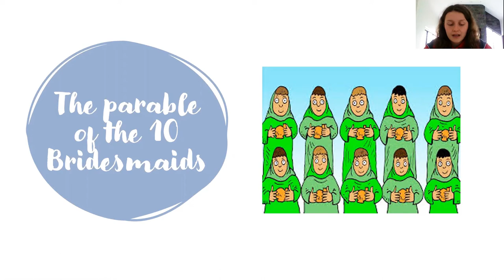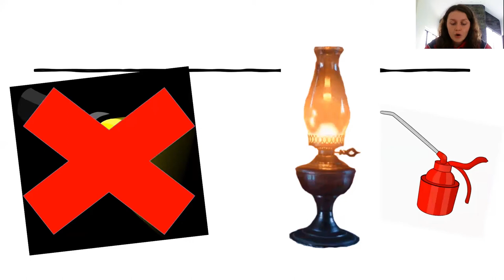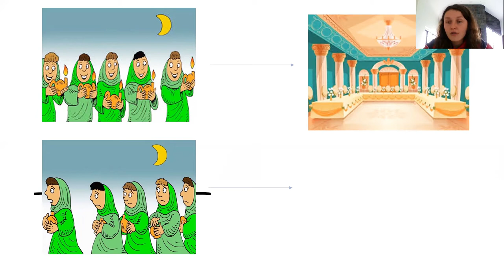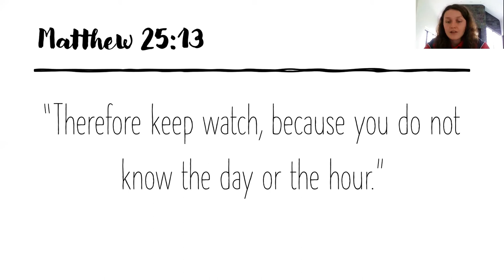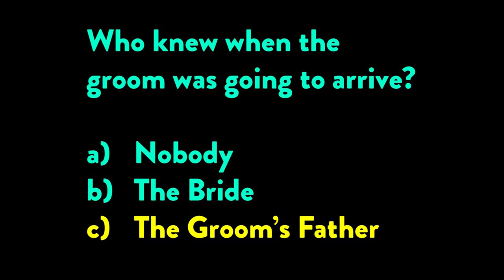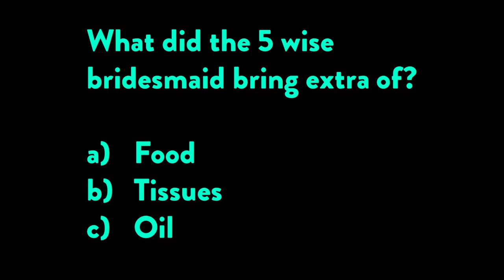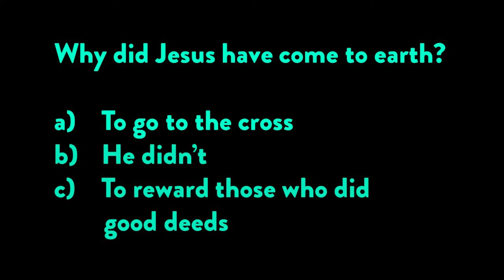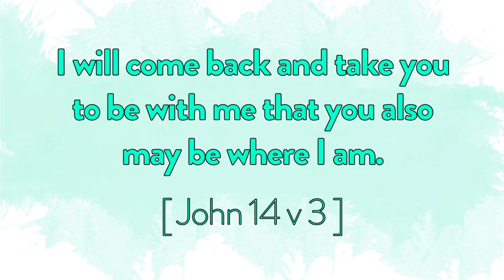Online Sunday School - 14th March 2021 // The parable of the 10 bridesmaids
Today we come to the end of our "Parables of Jesus" series in Sunday School. Vic shares our bible lesson which is followed by our quiz. Then Steve will help us learn a new memory verse!